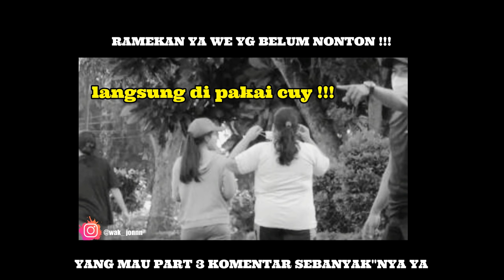PRANK BISU AOUTO NGAKAK DI LAPANGAN KOTA BINJAI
DAN FOLOW JUGA IG AKU Y
BIAR KALIAN SELALU DAPAT NOTIFIKASI
VIDEO BARU DARI AKU ..👇👇👇

MAAF BANGET Y CUY WAK JON JARANG UPLAOD .DI KARENAKAN WAK JON ADA KESIBUKAN YG HARUS DI SELESAIKAN.

SEKALI LAGI TERIMAKASI BANYAK SUDA DUKUNG WAK JON SAMPAI DETIK INI.
DAN KALIAN BISA TERHIBUR SAYA SANGAT SENANG BISA MENGIHUR KALIAN SEMUA WE

BILA DI VIDEO INI ADA KATA KATA YG SALA
MOHON DI MAAF KAN YA
VIDEO INI TIDAK BERMAKSUT UNTUNK MENYINGGUNG PIHAK MANA PUN.
KARENA BANYAK YANG MINTA BUAT PRANK GAK BISA NGOMONG DI DEPAN ORANG
TERIMAKASIH.

DAN KASI SARAN DI KOLOM KOMENTAR

DAN YANG MINTA PRANK MASKER PART 3 MOHON SABAR YA.
KITA LAGI PERSIAPKAN BAJU SATPOL PP NYA HEHEHE
BIAR LEBIH GEREGET LAGI